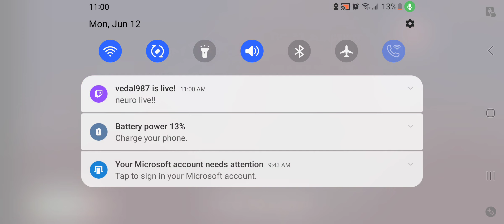Let's Play Angry Birds Journey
I didn't wanna play this game, but I did promise I would do it for the other Angry Birds fans.